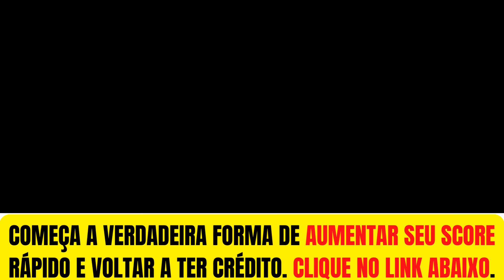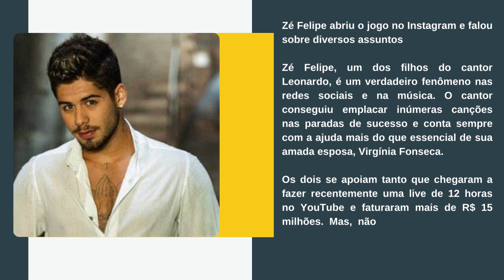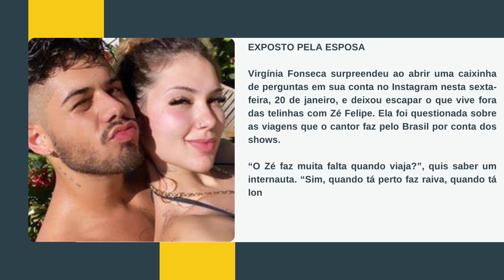[Novo] Zé Felipe não se cala, fala da relação com Virgínia e se revolta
Obrigado.

Zé Felipe não se cala, fala da relação com Virgínia e se revolta com comentário: “Vai tomar no c*”

Zé Felipe abriu o jogo no Instagram e falou sobre diversos assuntos

O cantor conseguiu emplacar inúmeras canções nas paradas de sucesso e conta sempre com a ajuda mais do que essencial de sua amada esposa, Virgínia Fonseca.

Os dois se apoiam tanto que chegaram a fazer recentemente uma live de 12 horas no YouTube e faturaram mais de R$ 15 milhões. Mas, não é se de trabalho que vive o filho de Leonardo.

Na manhã desta sexta-feira, 27 de janeiro, Zé Felipe surpreendeu ao abrir uma caixinha de perguntas. Logo de cara, o marido de Virgínia Fonseca revelou como costuma lidar com as críticas. “Depende, tem dia que eu nem ligo. Se eu acordar com fome, eu rebato”, disse ele.

“Depende muito do dia, mas eu não levo para o coração nada. Se eu pegar pilha com alguma coisa eu falo ali também e já desengasgo não guando mágoa nem rancor de nada”, disparou Zé Felipe. Ele ainda respondeu outra pergunta sobre o motivo de ser viciado em Virginia Fonseca.

“Simplesmente porque ela é minha esposa, mãe das minhas filhas, das minhas Marias”, explicou ele. “Suas músicas são horríveis, só modinha”, disparou outro internauta. Mas, Zé Felipe se revoltou com o que leu e mandou uma resposta na lata. “Vai tomar no c*”, revelou ele.

EXPOSTO PELA ESPOSA

Virgínia Fonseca surpreendeu ao abrir uma caixinha de perguntas em sua conta no Instagram nesta sexta-feira, 20 de janeiro, e deixou escapar o que vive fora das telinhas com Zé Felipe. Ela foi questionada sobre as viagens que o cantor faz pelo Brasil por conta dos shows.

“O Zé faz muita falta quando viaja?”, quis saber um internauta. “Sim, quando tá perto faz raiva, quando tá longe faz falta e é nesse dilema que a gente segue”, contou Virgínia Fonseca, que ainda falou sobre os planos de se casa na igreja com o herdeiro do cantor Leonardo.

Site: otvfoco